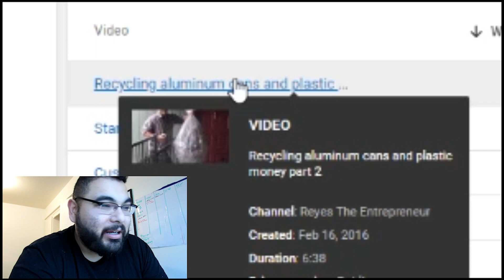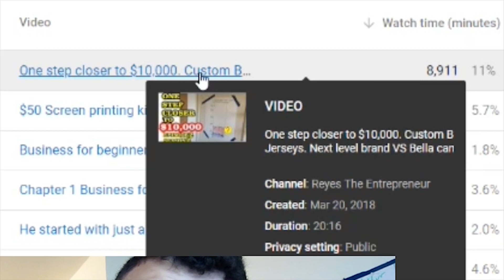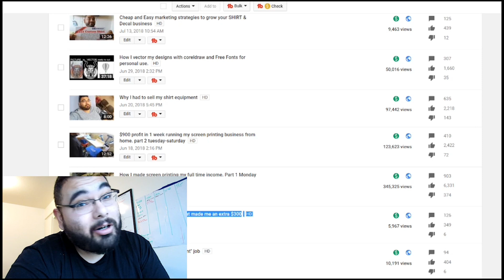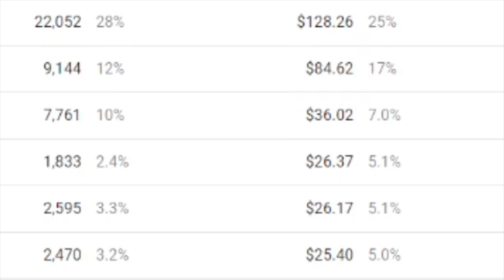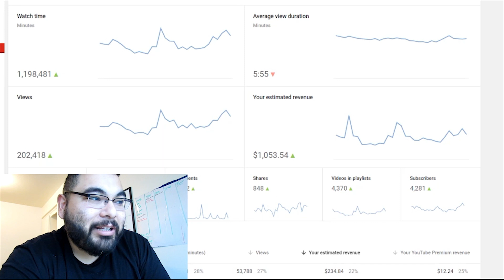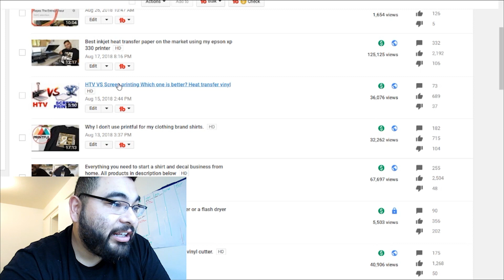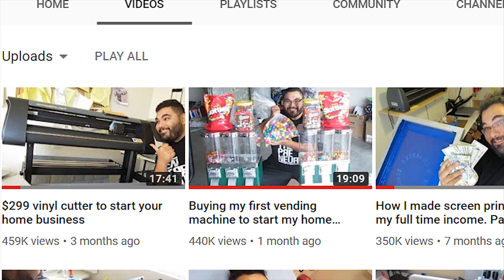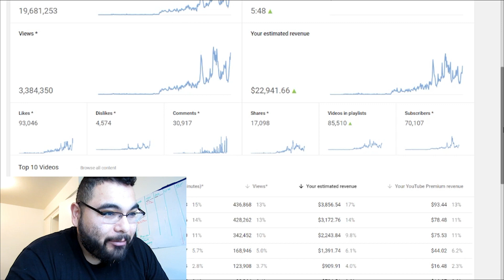How much I made on youtube in 2018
In this video I answer a question I get a lot, Reyes how much money did i make on youtube in 2018 and that's what i'll show you, how much I made on youtube in 2018. A lot of people want to know how youtube ad revenue works and how to grow your youtube channel and this is my answer of how I became a full time youtuber. Hope this answers your question of how much do full time youtubers make

MORE BUSINESSES DOWN BELOW LIKE

2) Tripods

3) my new camera

4) Teleprompter to make videos quicker

5) extra batteries

6) webcam

EBAY BUSINESS

GUMBALL/FULL LINE VENDING MACHINE BUSINESS

These are the topics I will try to cover in this video

how much I made in 2018
youtube ad revenue
how much youtubers get paid